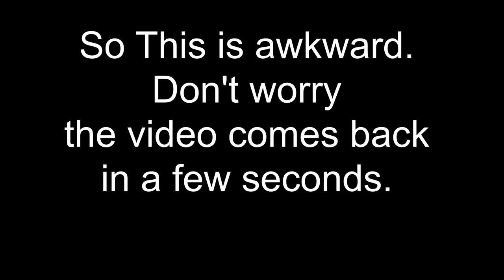The Long Drive: Homeward Bound | Season 2 Episode 18 | 937.1kms to 989.7kms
SkapeGote welcomes you back to The Long Drive now with 100% more steering wheel and pedals. We are still headed home. Playing with a wheel is a bit of a shock honestly. Way harder than I thought it would be.